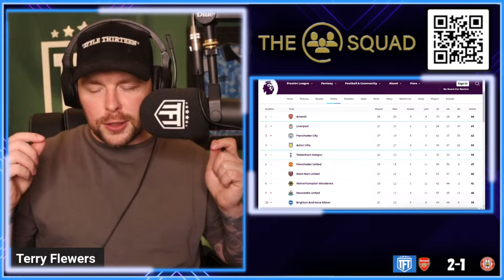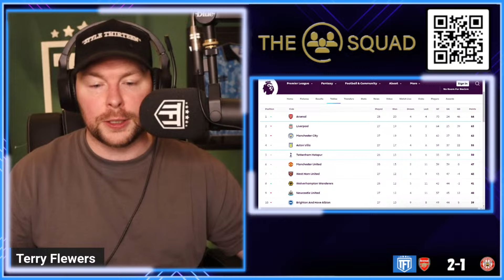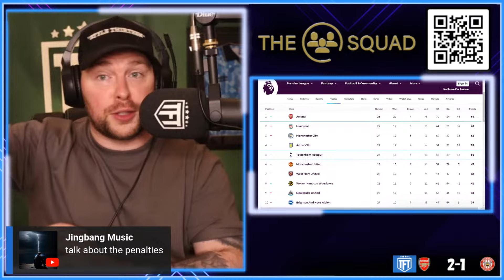Arsenal COULD BE CHAMPIONS🏆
The Orignal Multi Fan Podcast & Fan Channel's Weekly Podcast taking a detailed look at the Premier League's Top 6 Clubs. We delve into the latest news, match reactions & transfer rumours. We are famed for leaving no stone unturned and our motto is no echo chambers. All Reaction videos and views are opinions and not statements of facts PremierLeague TheTop6 Arsenal 2-1 Brentford Highlights,arsenal 2-1 brentford highlights,arsenal 2-1 brentford full highlights,arsenal 2-1 brentford sky sports highlights,arsenal 2-1 brentford sky sports premier league,arsenal 2-1 brentford premier league,arsenal 2-1 brentford epl highlights,arsenal 2-1 brentford epl,arsenal 2-1 brentford goal highlights,arsenal 2-1 brentford goals highlights,arsenal 2-1 brentford goals,arsenal 2-1 brentford kai havertz